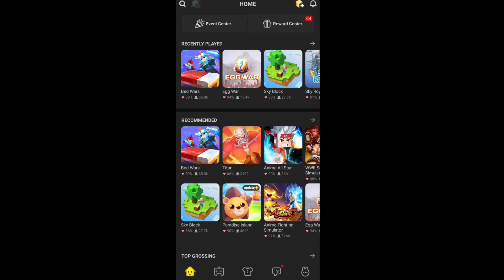Playing With One of My Most Expensive Skin in Bedwars !! (Blockman GO)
Hi Guys,

1 SUB✔️
1 Million Views✔️🤩

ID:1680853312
USERNAME:NawazBG